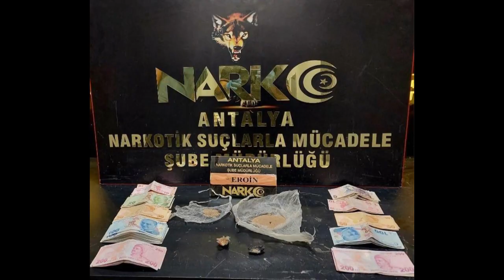ALANYA VE MANAVGATTA TORBACI OPERASYONU: 75 KİŞİ YAKALANDI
Antalya, Alanya ve Manavgatta torbacı operasyonu gerçekleştirildi

Antalya Cumhuriyet Başsavcılığı koordinesinde, Emniyet Müdürlüğümüz birimlerince il genelinde uyuşturucu maddelerin kaynağının kurutulması, ticaretinin ve kullanımının engellenmesi amacıyla ilimize uyuşturucu madde naklederek ticaretini yapan şahıs ve gruplara yönelik olarak yürütülen çalışmalarda;

Antalya il merkezi ile Manavgat ve Alanya ilçelerinde belirlenen (32) adrese EŞ ZAMANLI olarak (80) Ekip, (1.000) Personel, (10) Özel Harekât Unsuru ve (5) Narkotik Madde Arama Köpeği ile hava destekli gerçekleştirilen operasyon ve öncesinde yapılan ara yakalamalarda toplam;

* 10 kilo 500 gram çeşitli türevlerde Uyuşturucu Madde,
* 8.350 adet Sentetik Ecza ve uyuşturucu hap,
* 1.357 adet  kâğıda emdirilmiş 550.000  kullanımlık Sentetik Kannabinoid A4 MADDESİ,
* 100 kök kenevir,
* 8 adet hassas terazi,
* 16 adet tabanca, 3 adet tüfek ile 270 adet fişek,
* Uyuşturucu madde ticaretinden elde edildiği değerlendirilen yüklü miktarda Türk lirası ve döviz cinsinden nakit para  ELE GEÇİRİLDİ.
(42) şahıs hakkında Uyuşturucu Ticareti Yapmak ve Sağlamak Suçundan, (4) şahıs hakkında 2313 SKM İzinsiz Kenevir Bitkisi Yetiştirmek suçundan, (29) şahıs hakkında Kullanmak için Uyuşturucu Madde Satın Almak, Kabul Etmek ve Bulundurmak suçundan TAHKİKAT BAŞLATILDI..

Temiz Türkiye için uyuşturucu madde ticareti yapan şahıs ve organizasyonlara yönelik yürütülen çalışmalarımız aynı kararlılıkla hız kesmeden devam edecektir.  Antalya Valiliği-Bülten